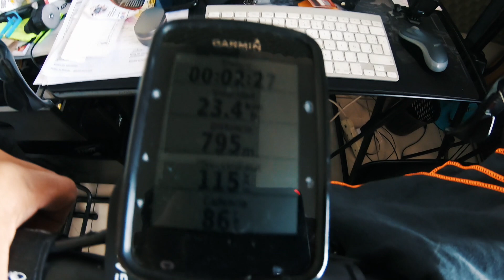Así será mi reentrenamiento para recuperar MI NIVEL ÓPTIMO EN LA BICICLETA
Así será mi reentrenamiento para recuperar MI NIVEL ÓPTIMO EN LA BICICLETA. Esta va a ser mi rutina para recuperar mi nivel